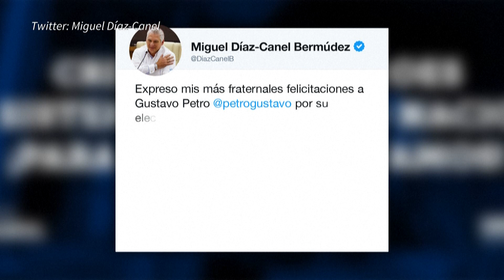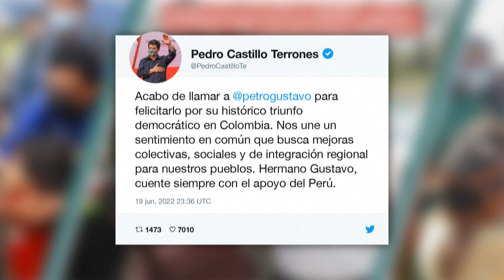Gustavo Petro presidente en Colombia: Mandatarios de Latinoamérica saludan nuevo gobernante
La elección de Gustavo Petro como primer presidente de izquierda de Colombia generó reacciones inmediatas entre los mandatarios latinoamericanos. Más detalles en el siguiente informe.